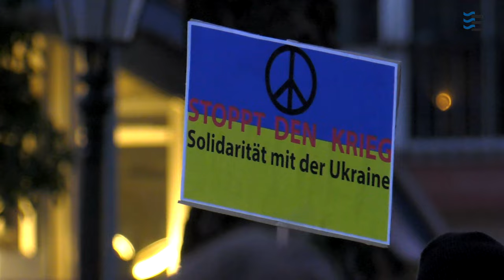EMDEN für den FRIEDEN: Mahnwache im Stadtgarten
Mehr als 800 Emderinnen und Emder waren am 3. März 2022 bei der Mahnwache im Stadtgarten dabei. Unter dem Motto "EMDEN für den FRIEDEN" setzten sie ein deutliches Zeichen gegen Krieg und für Demokratie und Frieden.